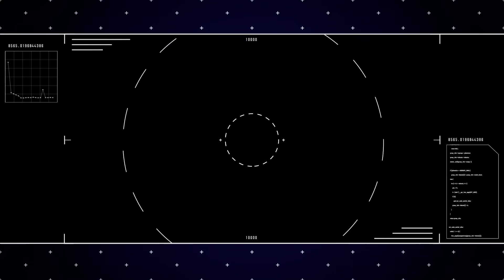Memories are Forever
Always give time to your kids. Money can't buy happiness and love. Treasure every moment while they're young.